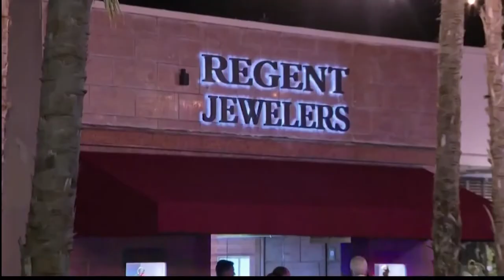Response From Family Of Killed UPS Driver